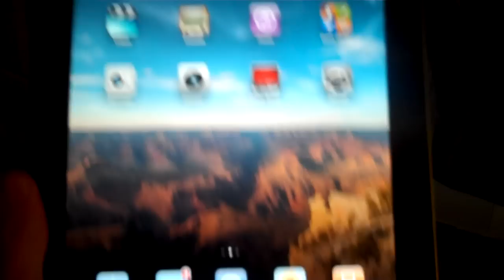The FOREST! 4/17/11 - Day 126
Leave a comment-- the most RANDOM thing you can POSSIBLY think of right now!